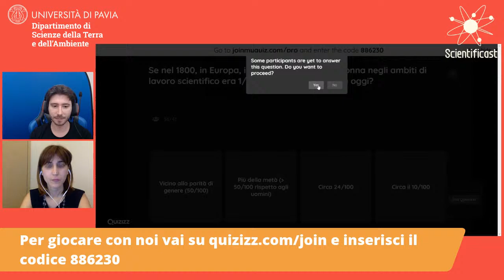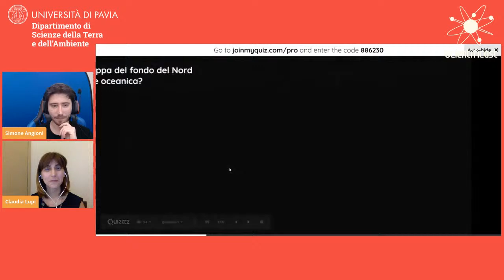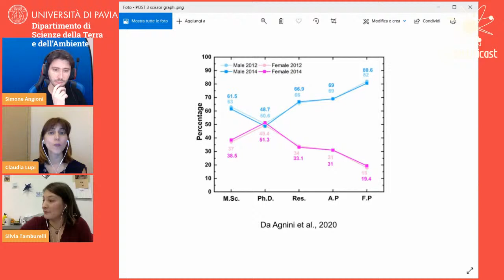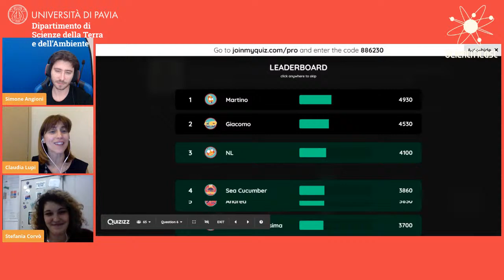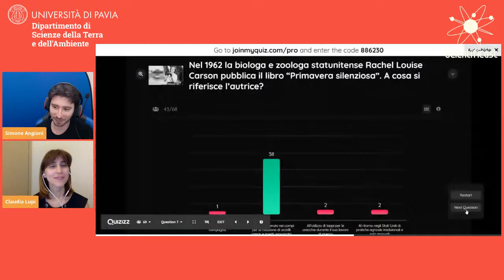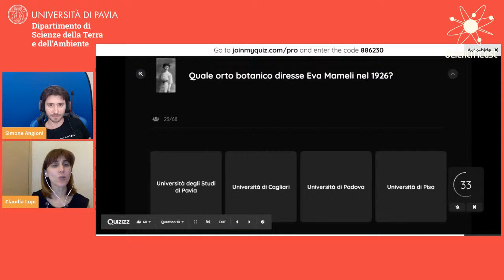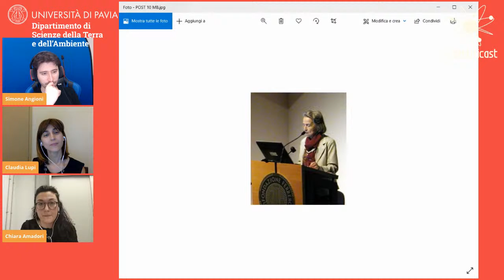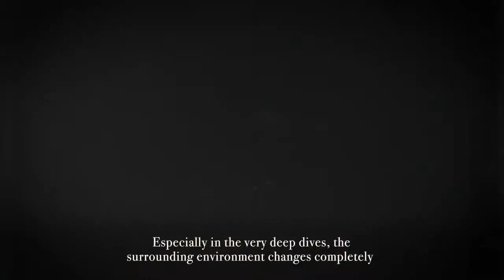Donne in scienza Live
In occasione della giornata mondiale delle donne nella scienza parliamo di scoperte, innovazione e vite di importanti scienziate. Un'occasione per giocare insieme, scoprire nuovi aspetti della scienza e riflettere sulla parità di genere.

Un evento in collaborazione con il Dipartimento di Scienze della Terra e dell'Ambiente - Università di Pavia.